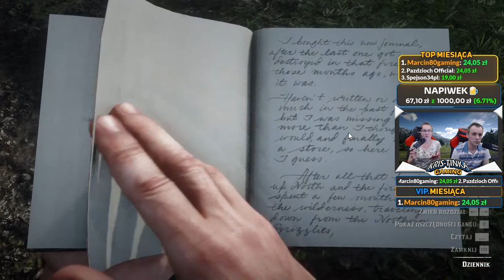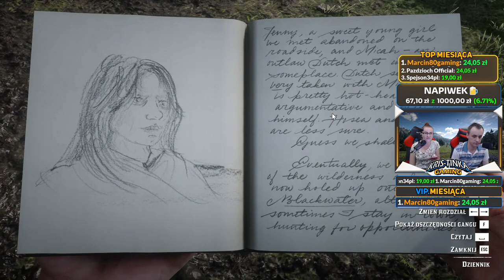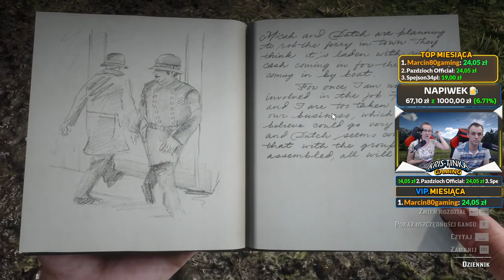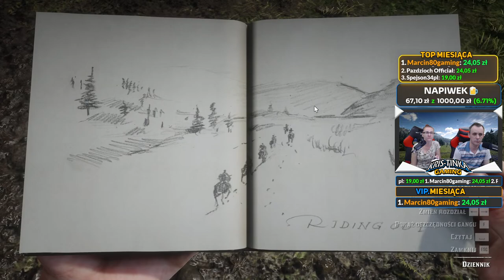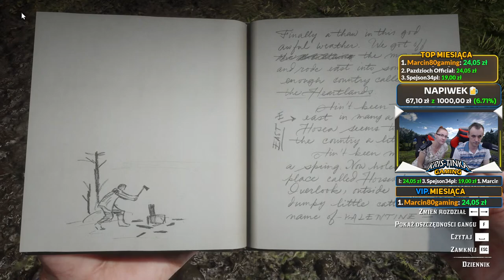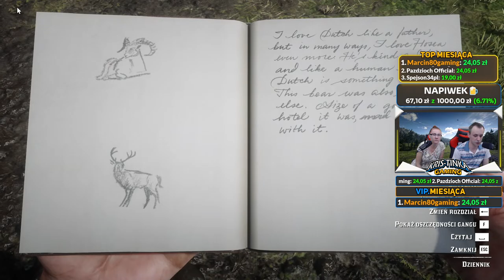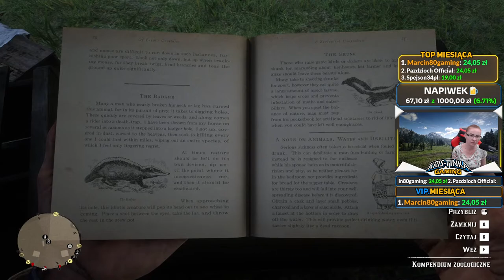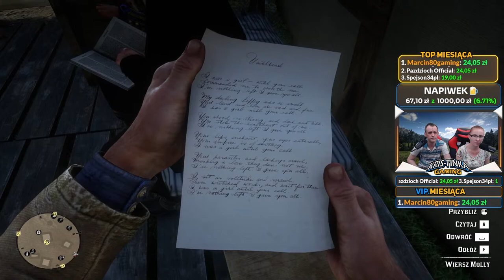RED DEAD REDEMPTION 2 #02 / RDR2 - SPOTKANIE Z NIEDŹWIEDZIEM GAMEPLAY PL 🏇rdr2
┇🎮┇O GRZE ⬇️
RDR2, które zdobyło ponad 250 doskonałych ocen i 175 nagród dla gry roku, to spektakularna opowieść o Arthurze Morganie i niesławnym gangu van der Lindego w czasach u zarania współczesności. Zawiera teżakże dostęp do współdzielonego przez graczy i tętniącego życiem świata Red Dead Online.
┇🍺┇WSPARCIE - NAPIWEK
ZOSTAŃ VIP-em MIESIĄCA!
┇👑┇SEKCJA VIP.
ZOSTAŃ NASZYM PATRONEM. DOŁĄCZ DO WYJĄTKOWEJ GRUPY DLA PATRONÓW
CO ZYSKUJESZ JAKO VIP. ❓
ZOSTAŃ VIP-EM miesiąca! ZGARNIJ GRĘ O WARTOŚCI 150ZŁ oraz inne "kristinkowe" gadżety.
Dodatkowo - twój kanał polecany przez nas, wyróżnienia na chat, na stream, dostęp do grupy wspierających na "DISCORD"
JAK ZOSTAĆ VIP-em ? 👇
"Vip-em" zostaje osoba, która zdobędzie 1 miejsce na ostatni dzień miesiąca. Z dniem pierwszego każdego miesiąca liczniki się zerują.  Ranking wyświetla się nad i pod kamerką na stream❗
RANKING - KWOTA:
Ranking Vip-działa niezmiennie :)
┇🌎┇GDZIE NAS ZNALEŹĆ ❓
┇🖥️┇SPRZĘT
🔵PROCESOR - Intel Core i5-12600K
🔵 CHŁODZENIE - SilentiumPC Fortis 5 140mm
🔵Zasilacz Silentum PC Supremo 750W
🔵 DYSK - Crucial 1TB 2,5" SATA SSD MX500
🔵 OBUDOWA - Corsair 4000D Airflow Czarna
🔵 Dysk - Samsung 1TB M.2 PCIe NVMe 980
🔵 Karta Graficzna - MSI GeForce RTX 3070 Ti GAMING X TRIO LHR 8GB GDDR6X
🔵 Płyta Główna - ASUS PRIME Z690-P DDR4
🔵 Pamięć RAM - Patriot 16GB (2x8GB) 4000MHz CL16 Viper Steel
┇🎧┇AKCESORIA:
🟢 Kierownica - Logitech G27
🟢 Panel - Logitech Saitek
🟢 Kamerka - Logitech C922 Pro Stream Full HD
🟢 Mikrofony - 2x Shure Motiv MV7
🟢 Statywy mikrofonowe - Mozos SB37
🟢 Odsłuch (Głośniki) KRK Rockit6 G3
🟢 Fotele Huzaro
🟢 Słuchawki 2x Genesis neon 350
🟢mixer behringer VMX300
🟢 Oświetlenie 2x Youngnuo AIR
🟢 Sterownik śledzenia ruchów głowy IR Track